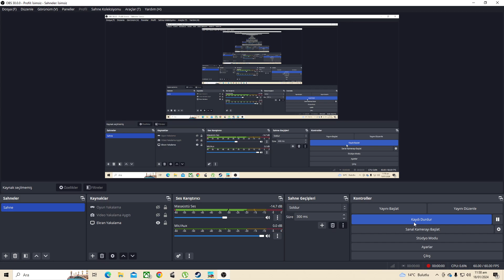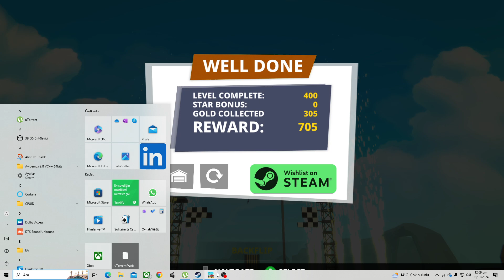KALİTELİ BİR PLATFORM OYUNU GELİYOR! Stunt Paradise